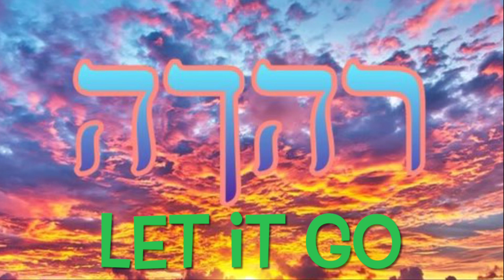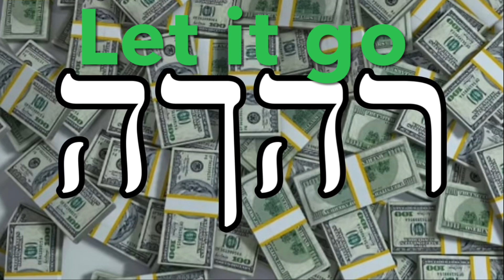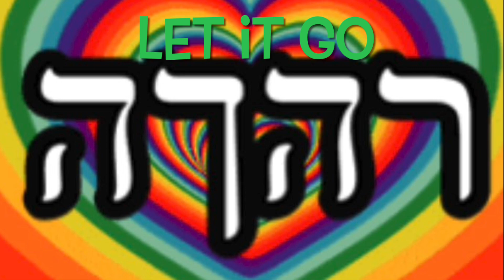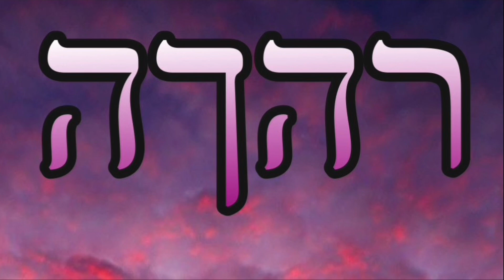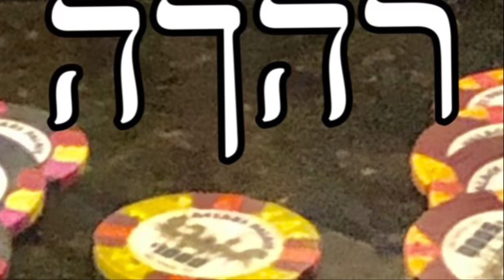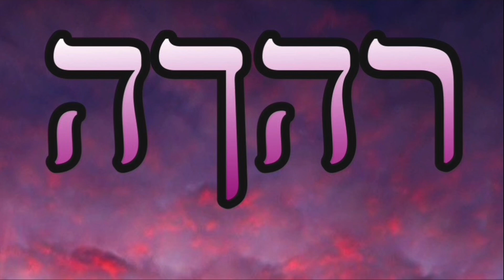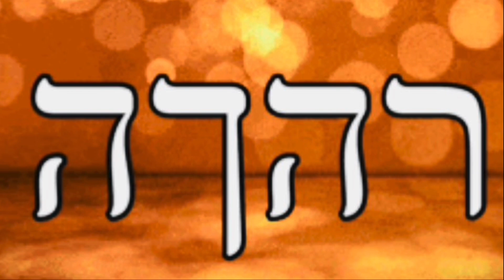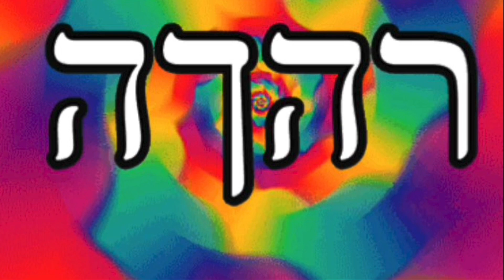Miracle 6 ⭐️ Full Focus Fitness Playlist 🎵